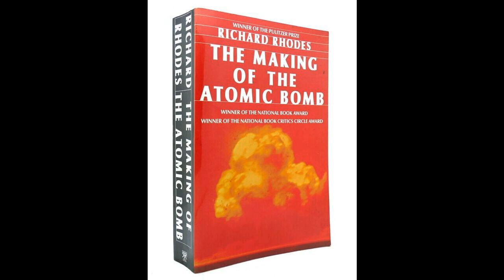Chapter13-A NEW WORLD